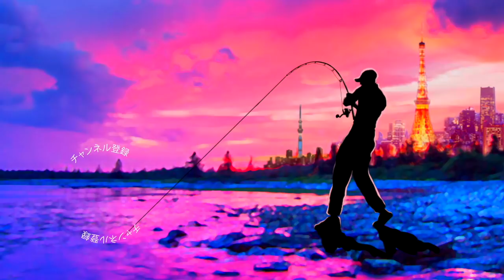ジグストの鬼になるべく特訓中【デプス コンツアージグ＆ブルフラット鉄壁の組合せ】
ＳＵＢ！ジグストの鬼になるべく練習中って事でデプス コンツアージグ＆ブルフラットの組合せで中層スイミングを特訓していきます！
ロッド　アブ　ファンタジスタ　レジスタ７０H
リール　ジーニアスプロジェクト  グラビアス
ルアー　デプス　コンツアージグ＆ブルフラット４.８

２０１８年はシマノの18ステラとダイワの18イグジストの最高級リール対決に注目ですが、その他にも注目の新製品が盛り沢山です。釣光TVの気になっている釣具はシマノのバンタムMGL、ダイワのタトゥーラーエリートにイマカツやジャッカルの新作ルアー、話題のグラススピニングなどなど、、、今年もバス釣り中心に買いに買って釣りに釣っていく予定でーす！